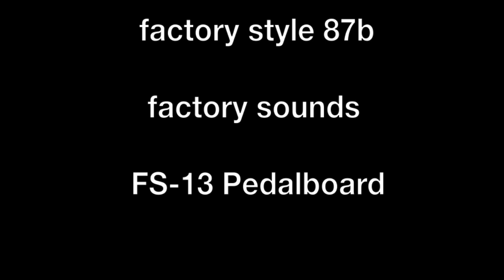The Sound of Silence - Cumbia Style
performed by Edo Rispoli on Ketron X1
- factory style 87b
-factory sounds
- FS13 Pedalboard
- no MIDIfiles

"The Sound of Silence", originally "The Sounds of Silence", is a song by the American music duo Simon & Garfunkel. The song was written by Paul Simon over several months in 1963 and 1964. A studio audition led to the duo signing a record deal with Columbia Records, and the song was recorded in March 1964 at Columbia Studios in New York City for inclusion on their debut album, Wednesday Morning, 3 A.M..

Released on October 19, 1964, the album was a commercial failure and led to the group disbanding, with Simon returning to England and Art Garfunkel to his studies at Columbia University. In 1965, the song began to attract airplay at radio stations in Boston, Massachusetts, and throughout Florida. The growing airplay led Tom Wilson, the song's producer, to remix the track, overdubbing electric instruments and drums. Simon & Garfunkel were not informed of the song's remix until after its release. The single was released in September 1965.

The song hit No. 1 on the Billboard Hot 100 for the week ending January 1, 1966, leading the duo to reunite and hastily record their second album, which Columbia titled Sounds of Silence in an attempt to capitalize on the song's success. The song was a top-ten hit in multiple countries worldwide, among them Australia, Austria, West Germany, Japan and the Netherlands. Generally considered a classic folk rock song, the song was added to the National Recording Registry in the Library of Congress for being "culturally, historically, or aesthetically important" in 2012 along with the rest of the Sounds of Silence album.

Originally titled "The Sounds of Silence" on the album Wednesday Morning, 3 A.M., the song was shortened for later compilations beginning with Simon and Garfunkel's Greatest Hits.
source:wikipedia